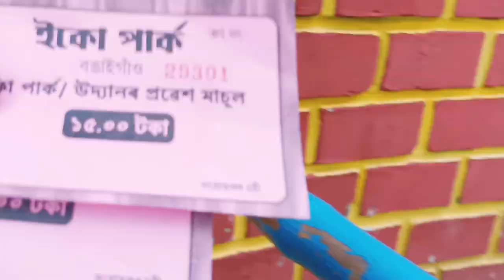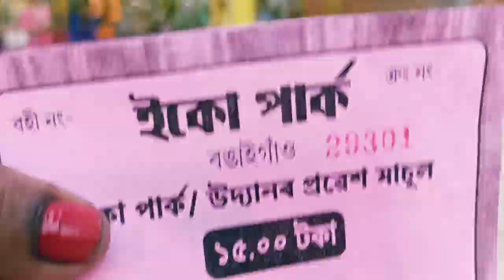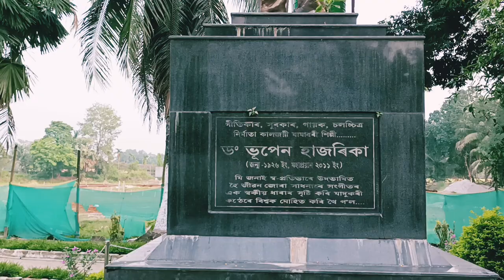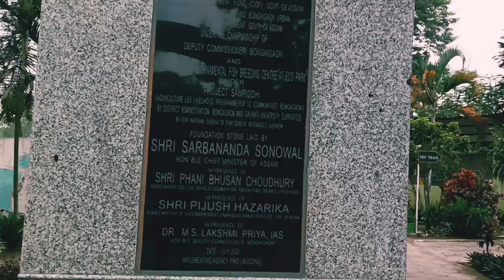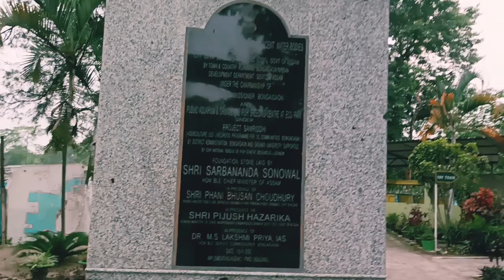milis blog video Bongaigaon ইকো পার্ক @ milis blog